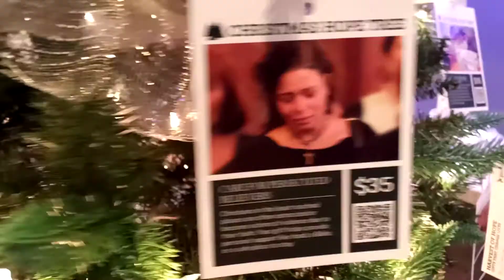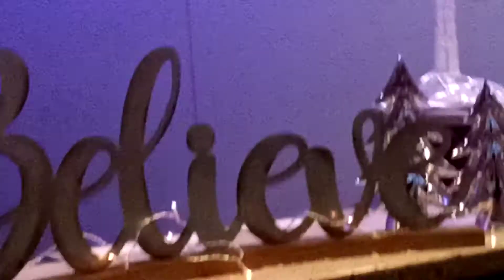Entrance to Tomoka Christian Church.